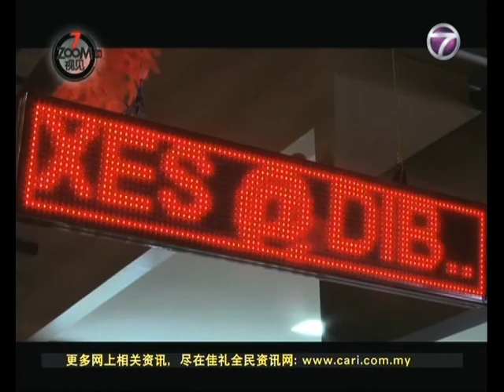KOK JAY CHENG - DIB AMBASSADOR 2015